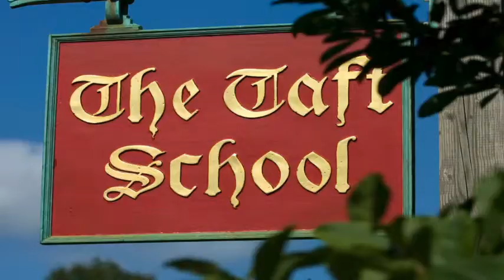Morning Meeting - 02/07/2012 - Curtis Chin, Paduano Lecturer